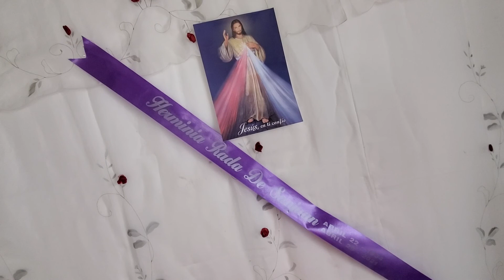El patio de nuestra casa May 2021